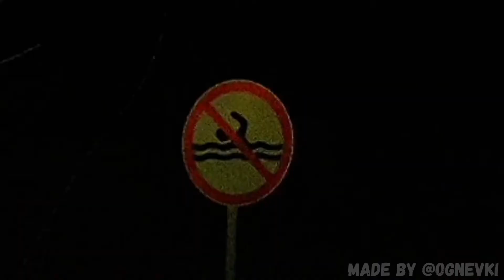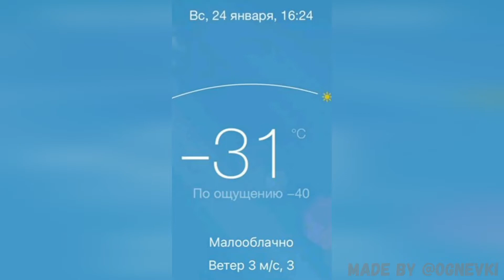Степной морж (компиляция видео за период с 2011-2022г.г.)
Моржевание, закалка